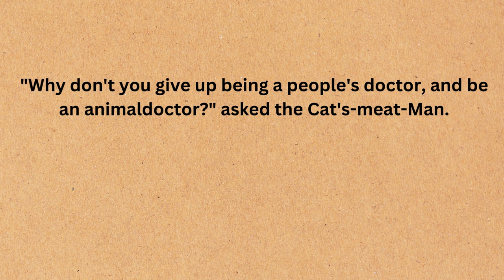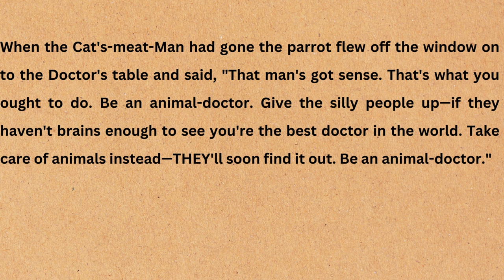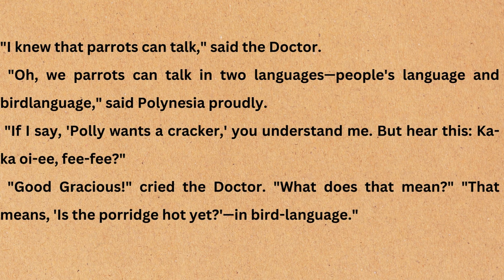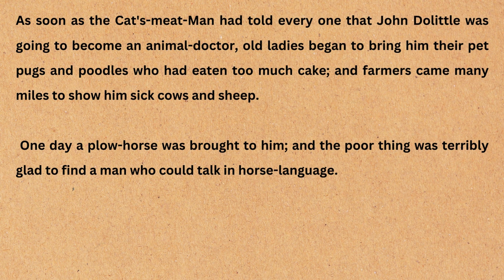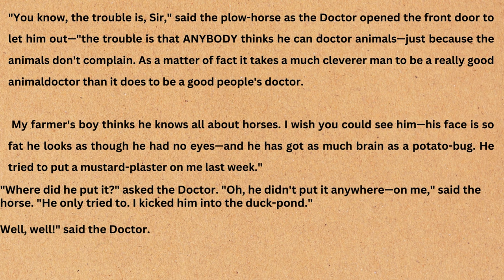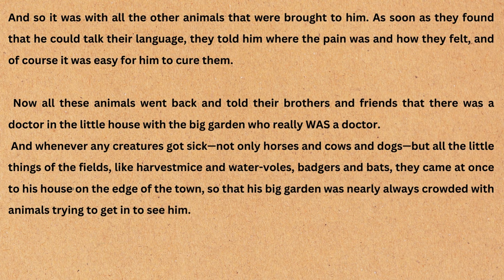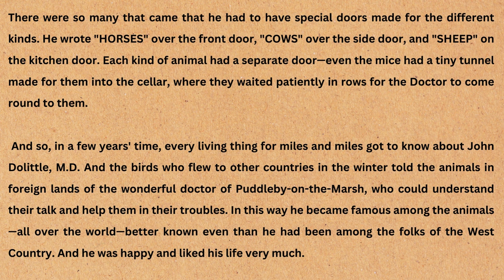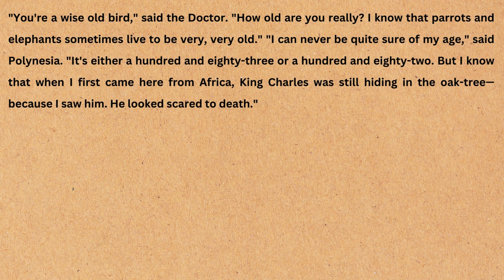Improve your English Very Interesting Story||Chap 02||Speak&shine learning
ONCE upon a time, many years ago when our grandfathers were little children—there was a doctor; and his name was Dolittle—John Dolittle, M.D. "M.D." means that he was a proper doctor and knew a whole lot.
He lived in a little town called, Puddleby-on-the-Marsh. All the folks, young and old, knew him well by sight. And whenever he walked down the street in his high hat everyone would say, "There goes the Doctor!— He's a clever man." And the dogs and the children would all run up and follow behind him; and even the crows that lived in the church-tower would caw and nod their heads.